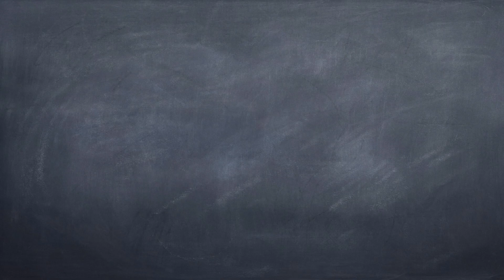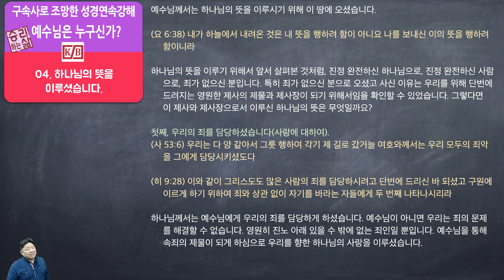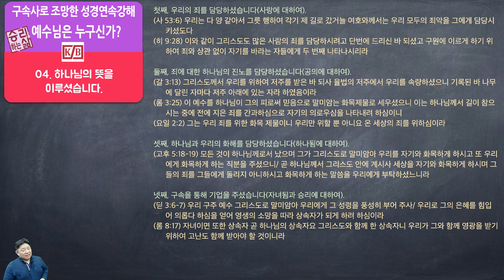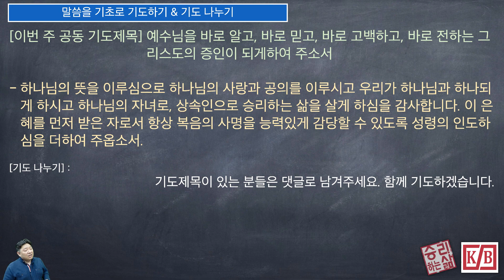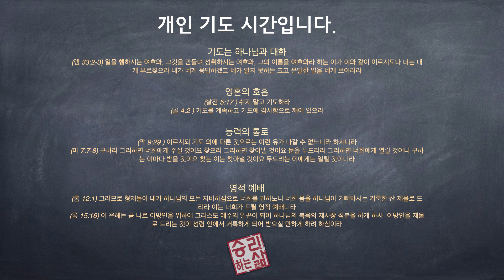[특강] 예수님은 누구신가? 04. 하나님의 뜻을 이루셨습니다. [승리하는 삶]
01. 성경읽기 - 0:00
02. 본문연구 - 2:20

03. 말씀을 기초로 기도하기 & 기도 나누기 - 19:38

04. 개인 기도시간(기도는) - 20:18

첫째, 우리의 죄를 담당하셨습니다(사랑에 대하여).

(사 53:6) 우리는 다 양 같아서 그릇 행하여 각기 제 길로 갔거늘 여호와께서는 우리 모두의 죄악을 그에게 담당시키셨도다

(히 9:28) 이와 같이 그리스도도 많은 사람의 죄를 담당하시려고 단번에 드리신 바 되셨고 구원에 이르게 하기 위하여 죄와 상관 없이 자기를 바라는 자들에게 두 번째 나타나시리라

둘째, 죄에 대한 하나님의 진노를 담당하셨습니다(공의에 대하여).

(갈 3:13) 그리스도께서 우리를 위하여 저주를 받은 바 되사 율법의 저주에서 우리를 속량하셨으니 기록된 바 나무에 달린 자마다 저주 아래에 있는 자라 하였음이라

(롬 3:25) 이 예수를 하나님이 그의 피로써 믿음으로 말미암는 화목제물로 세우셨으니 이는 하나님께서 길이 참으시는 중에 전에 지은 죄를 간과하심으로 자기의 의로우심을 나타내려 하심이니

(요일 2:2) 그는 우리 죄를 위한 화목 제물이니 우리만 위할 뿐 아니요 온 세상의 죄를 위하심이라

셋째, 하나님과 우리의 화해를 담당하셨습니다(하나됨에 대하여).

(고후 5:18-19) 모든 것이 하나님께로서 났으며 그가 그리스도로 말미암아 우리를 자기와 화목하게 하시고 또 우리에게 화목하게 하는 직분을 주셨으니/ 곧 하나님께서 그리스도 안에 계시사 세상을 자기와 화목하게 하시며 그들의 죄를 그들에게 돌리지 아니하시고 화목하게 하는 말씀을 우리에게 부탁하셨느니라

넷째, 구속을 통해 기업을 주셨습니다(자녀됨과 승리에 대하여).

(딛 3:6-7) 우리 구주 예수 그리스도로 말미암아 우리에게 그 성령을 풍성히 부어 주사/ 우리로 그의 은혜를 힘입어 의롭다 하심을 얻어 영생의 소망을 따라 상속자가 되게 하려 하심이라

(롬 8:17) 자녀이면 또한 상속자 곧 하나님의 상속자요 그리스도와 함께 한 상속자니 우리가 그와 함께 영광을 받기 위하여 고난도 함께 받아야 할 것이니라